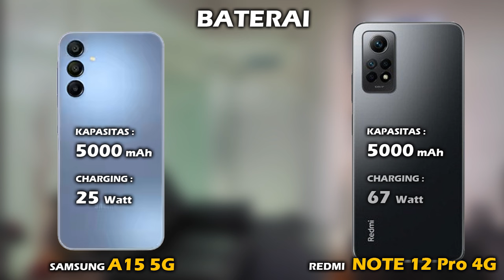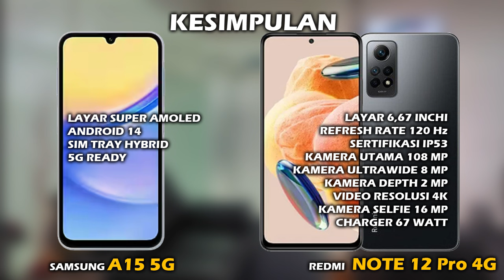MENDING MANA? SAMSUNG A15 5G VS XIAOMI REDMI NOTE 12 PRO 4G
Halo teman, di video ini kita akan lihat perbedaan harga dan spesifikasi SAMSUNG A15 5G vs harga dan spesifikasi XIAOMI REDMI NOTE 12 PRO 4G, apa aja perbedaan antara  hp SAMSUNG A15 5G dan hp XIAOMI REDMI NOTE 12 PRO 4G, lebih bagus mana spek SAMSUNG A15 5G atau spek XIAOMI REDMI NOTE 12 PRO 4GG? mending pilih SAMSUNG A15 5G atau XIAOMI REDMI NOTE 12 PRO 4G ya? berapa harga hp SAMSUNG A15 5G dan berapa harga hp XIAOMI REDMI NOTE 12 PRO 4G? yuk kita lihat videonya sampai selesai.